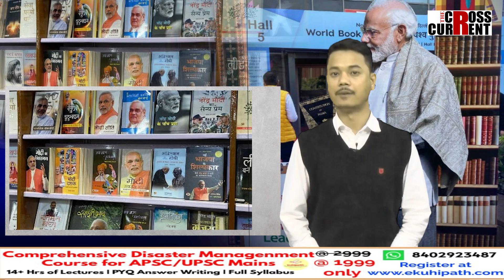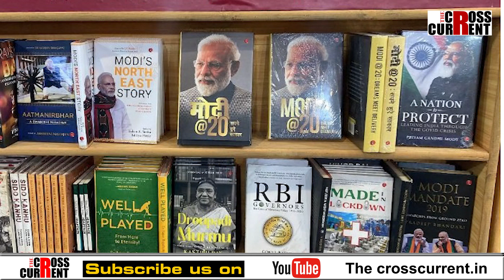প্ৰধানমন্ত্ৰী মোডীৰ বিষয়ে কিতাপ লিখিবলৈ ইমান কিয় হেতা ওপৰা?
প্ৰধানমন্ত্ৰী মোডীৰ বিষয়ে কিতাপ লিখিবলৈ ইমান কিয় হেতা ওপৰা? বানপানীৰ দৰে কিয় বাঢ়িছে মোডী বিষয়ক গ্ৰন্থ?